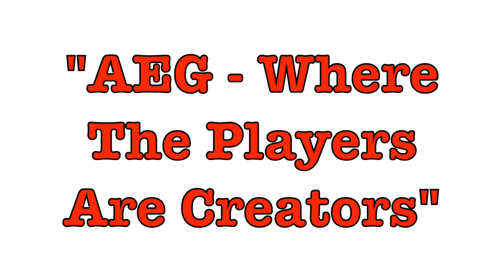Urban Assault Skirmish - 24th January 2015 - Part 3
What's up Airsofters?! A new game mode video!

Enjoy watching us lead the way, as per usual, and we hope you share us with other keen airsofters!

AEG (Airsoft Editorial Group) Magazine Coming Soon, get in touch on Facebook/Twitter/YouTube to find out more! It's a great feature, and will contain Delta-IV! Go to the Facebook page: Airsoft Editorial Group to find more out.

Attending this Skirmish: Joe (D-1), Sam (D-2), Peter (D-4), Liam (D-8), Tim (D-9)

The artwork for the 'AEG' magazine is under copyright protection and Delta-IV has been given permission by the owner to represent the editorial.

 - Thanks, Delta-1